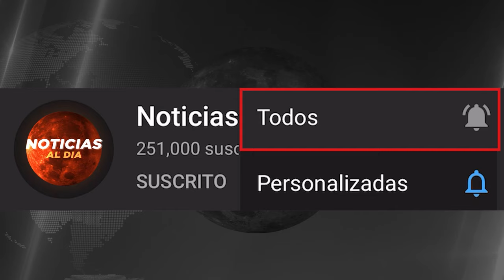NOTICIAS DE VENEZUELA hoy 02 de ENERO 2024, Noticias De Venezuela Hoy Última Hora 02 SEGUROS HOY